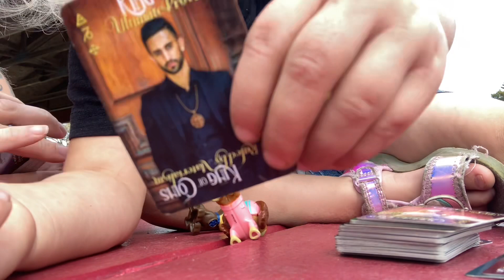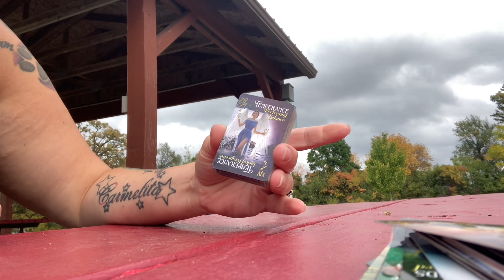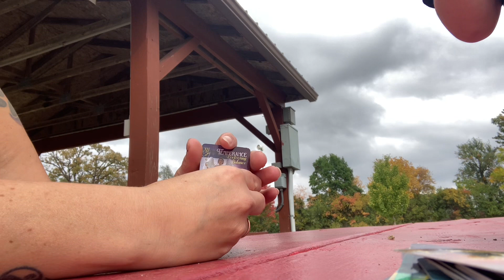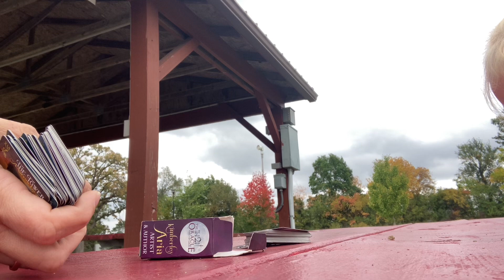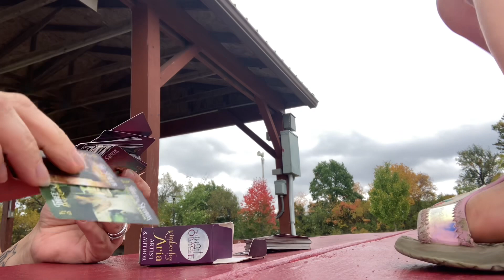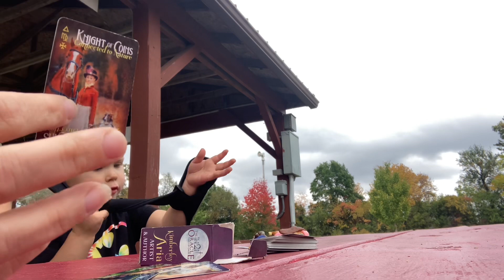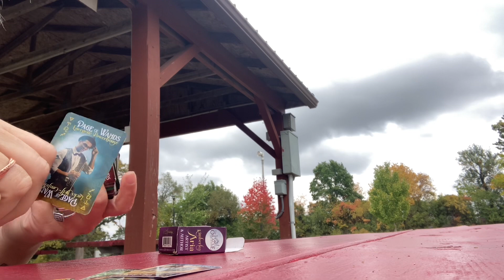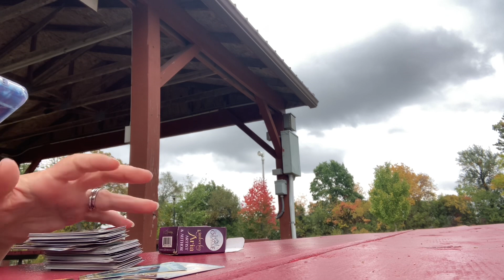They keep trying to block your money 💰 but something is coming for 🫵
Special for Month of September $2️⃣5️⃣.2️⃣5️⃣ for15- 25 min📖

🆘🚨EMERGENCY📚💲1️⃣5️⃣0️⃣.0️⃣0️⃣

💲8️⃣8️⃣.8️⃣8️⃣Crime Reading

💲8️⃣8️⃣.8️⃣8️⃣Twin Flame/Soulmate 📚

💲4️⃣4️⃣.4️⃣4️⃣for 20min 📚

Sale 25% everything&shipping👇⬇️👇⬇️👇